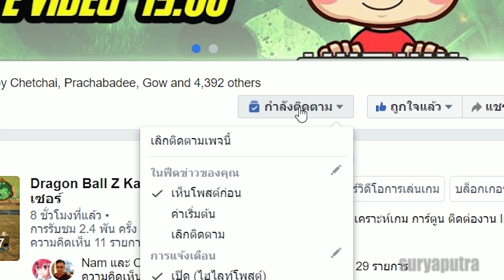สรุปเนื้อเรื่อง ดราก้อนบอล ฮีโร่ เรื่องย่อ ไทม์ไลน์ ภาค เมจิคาบูร่า (Dark Demon Realm) | สุริยบุตร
ทำไม บูลม่าแต่งงานกับเบจิต้า เลิกกับหยำฉา